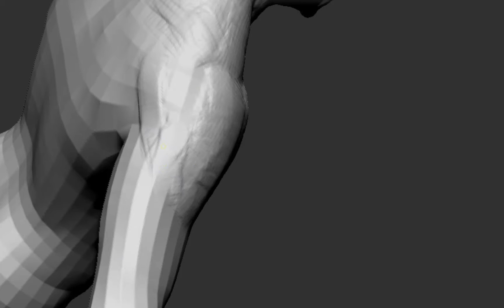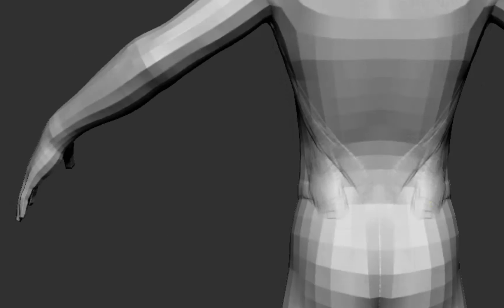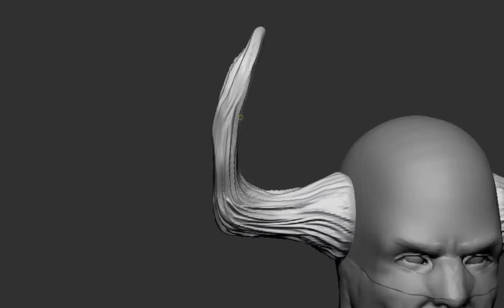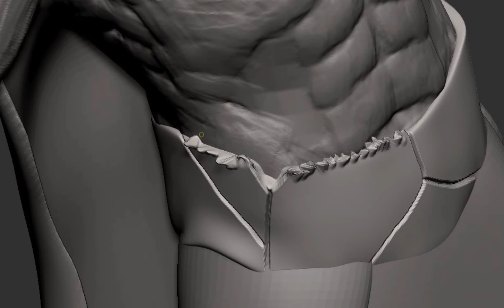The Mighty Mightor Zbrush Fanart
Zbrush Sculpt based on The Mighty Mightor. Remembering my childhood filled with Hannah Barabara shows. Rendered in Keyshot and post work in Photoshop.